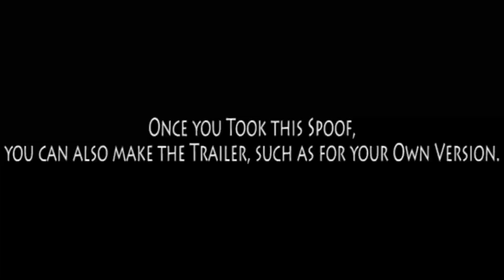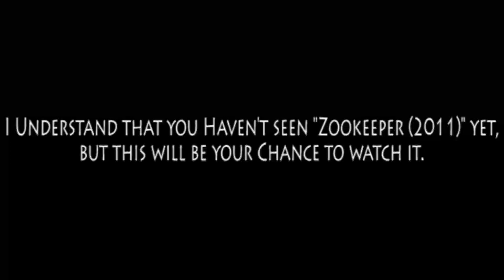Cat (Zookeeper) (A Request for CoolZDanethe5th)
In Honor of:
- The 5th Anniversary of "The Lion Guard: Return of the Roar"